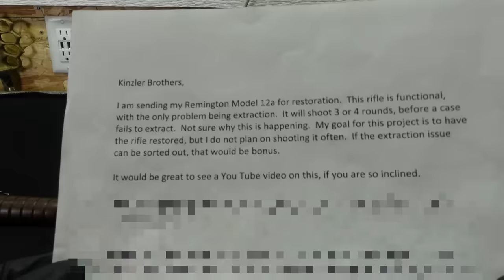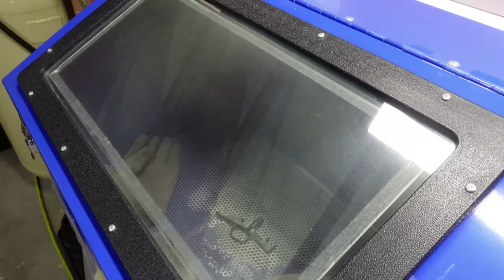Restoring 1920 Remington .22 gallery gun, (with test firing)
Restoring 1920 remington .22 gallery gun, (with test firing). Here is a restoration of an old Gallery gun from a Subscriber.  This was the first firearm I polished before hot blueing and it turned out great.